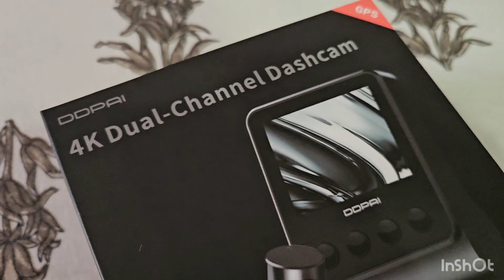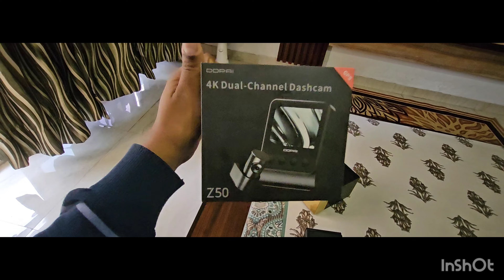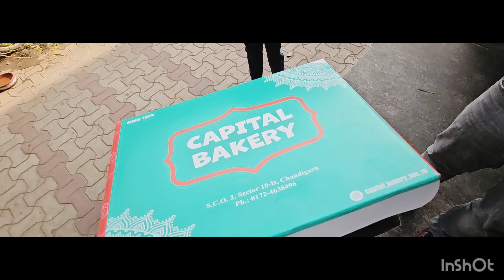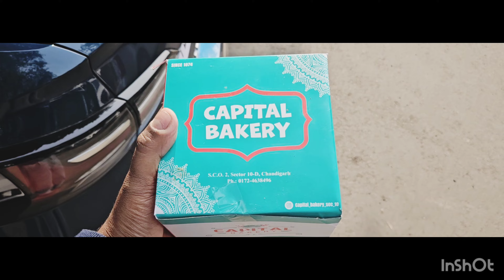Virtus ka dashcam and chandigarh ki capital bakery ka Swiss roll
I wi show you the oldest bakery of Chandigarh the capital bakery famous for its Swiss roll and other bakery products. do checkout the vlog